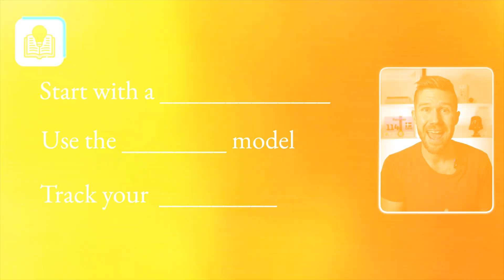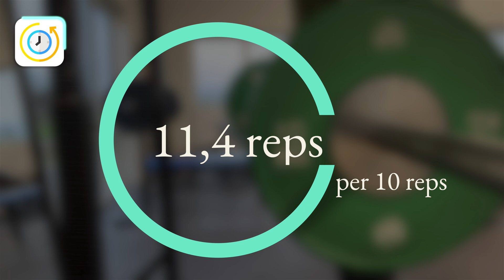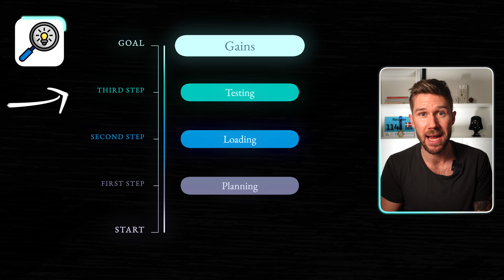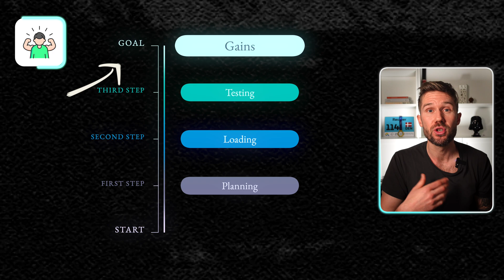The CORRECT Way to Use Creatine For Performance (4 STEPS)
Let me give you 30 ways in 30 days to run faster for longer without training more.

In this video, I'll discuss what athletes must know about creatine, what creatine is, how much creatine to take & why we DON'T use the recommended daily dose of 5g/day.

The content in this video is intended for informational and educational purposes only and should not be construed as medical advice or instruction. The information provided here is not a substitute for professional medical expertise or treatment. If you have any concerns or questions about your health, you should always consult with a physician or other healthcare professional.

*All flat icons are from flaticon.com